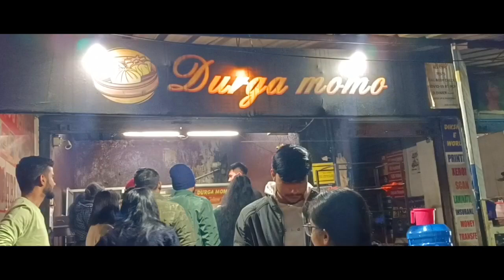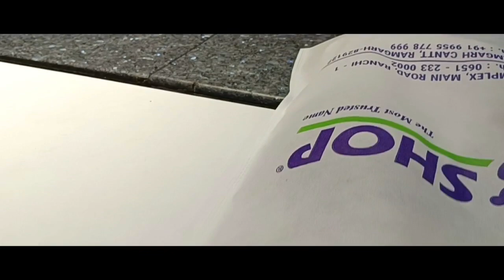Christmas Eve Shopping aur Masti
Shopping for a marriage function on Christmas day eve...